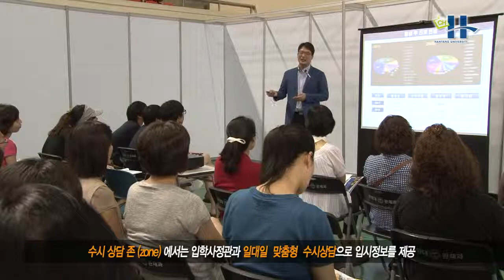[한양대학교 채널H ] 2014학년도 한양대학교 스마트 수시상담 카페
2014학년도 한양대학교 스마트 수시상담 카페